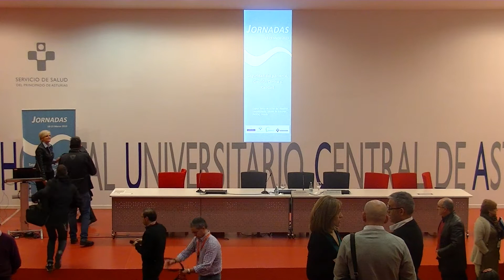HUCA- PURIFICACIÓN NEIRA conferencia: LA OMS ANTE LA SEGURIDAD SANITARIA [Parte 1]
19 de marzo de 2015. JORNADAS DE CALIDAD Y SEGURIDAD DEL PACIENTE. Conferencia: LA OMS ANTE LA SEGURIDAD DEL PACIENTE Y DE LOS PROFESIONALES SANITARIOS, a cargo de Purificación Neira González, Directora del Departamento de Salud Pública, Medio Ambiente y Determinantes Sociales de la salud de la OMS. Presenta: Julio Bruno Bárcena, Director General de Salud Pública